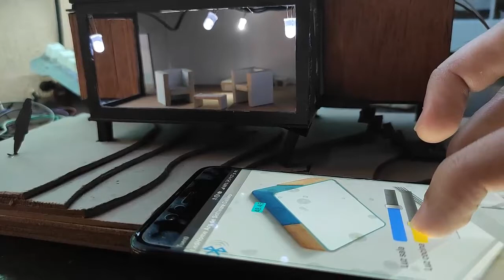Proyecto Domotica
Funcionamiento de Intensidad de luz